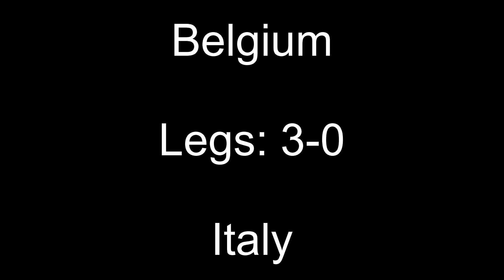PDC World Cup of Darts 2024 Quarter-Finals Predictions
Quarter-Finals
Croatia v Austria
Belgium v Italy
England v Northern Ireland
Scotland v Sweden